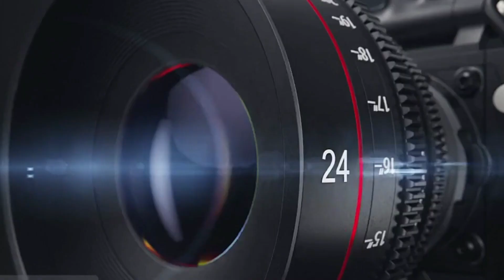قرداحي وسعد يشاركان بندوة حول القدس في المركز الثقافي الملكي